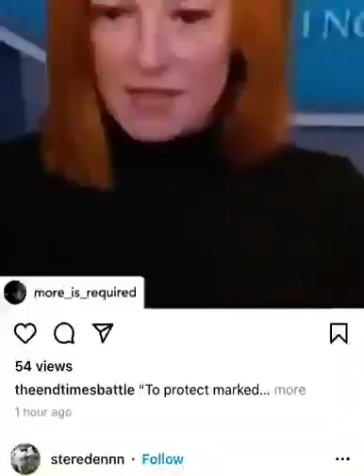When Freudian Slips Come out of their Snake Tongues. She refers to “marking” people (MOB) - Wake up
Leader of Australia’s most populous state resigns as corruption watchdog launches investigation

Why is Australia shutting down internet?